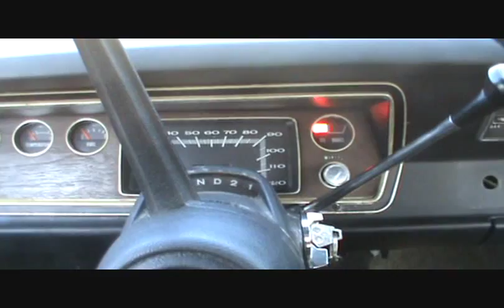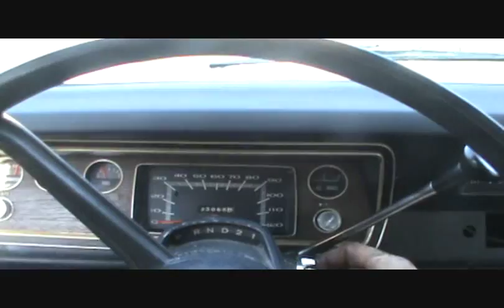Vintage Chrysler starter workout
Here's how to clear a flooded Plymouth engine...hold the key over and the gas on the floor until it starts!

The choke must have stuck temporarily..stuff is still getting used to working after all this time.

 This video demonstrates a sound that was very common in parking lots of the 1970s during hot weather.